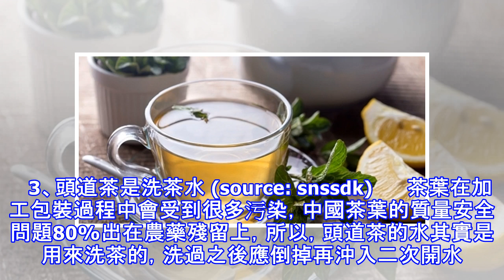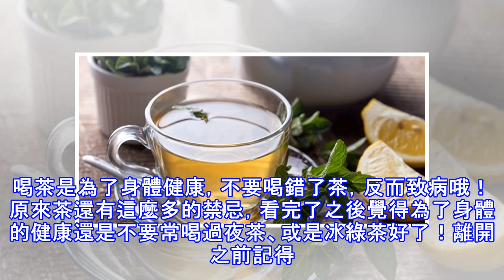注意！！這種茶喝了有害而無益！泡茶幾十年，竟然不知道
加入好友，分享好文給親朋好友！ -- (source: Baidu) 　　我們都知道，茶是天然的保健飲料，經過科學研究證實，茶葉中確實有對身體健康有益的成分，茶多酚、咖啡鹼、脂多醣等。喝茶不僅能清熱解暑、消食化痰、去膩減肥、解毒醒酒、降火明目等，還對心腦血管病、癌症等疾病有一定的防治功效。 (source: baidu) 　　但是，大多數人不知道的是，有幾種茶千萬不能喝，只會有害而無益！   1、冷茶、燙茶不能喝 　　夏日炎炎，很多喜歡把茶晾冷了再喝，消暑止渴，但是，茶宜濕熱而飲，溫茶、熱茶有提神醒目的功效，但冷茶卻會滯寒、聚痰，對身體健康不利。 (source: snssdk) 　　一般人...